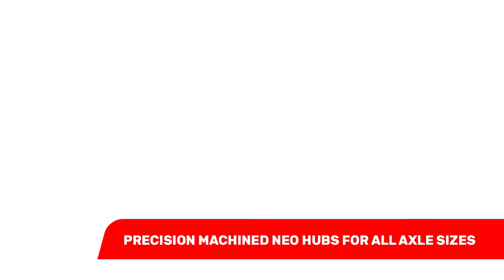Stan's NoTubes Grail CB7 Wheelset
Today’s rides demand a new breed of wheel, one as fast on paved above category climbs as it is on 200 miles of gravel. Designed from the ground up to optimize lower pressure tubeless tires and disc brakes, the Grail CB7 combines the best characteristics of an ultralight road wheelset with new levels of stability, control, comfort, and durability.

Today’s road and gravel tires have evolved. Yesterday’s slow-rolling 23mm tires and energy-robbing extreme air pressures have been replaced with wider, faster, and more comfortable tire designs. The Grail CB7 is the first rim built specifically around this new breed of tire. The BST tubeless rim design of the Grail CB7 has a maximum tire pressure of 85psi (5.9 bar), offering incredible performance for 28-40mm road and gravel tires. Above all else, the new Grail CB7 proves that smoother is faster by combining lateral stiffness with the softest riding feel of any wheelset. That special ride is about more than just comfort. Decreased resistance from road impacts and less shoulder and arm fatigue means more power to the pedals and a faster rolling wheelset.

The Grail CB7 is one of the lightest road wheelsets ever made, thanks in large part to its purpose-built 300g carbon rim. Designed to take full advantage of disc brakes and tubeless tires, the incredibly short sidewalls of the Grail CB7 put material only where it’s necessary, lowering weight and enhancing ride quality. The result is outstanding acceleration and a serious advantage on climbs.

The Grail CB7’s WideRight 21.6mm internal width and impact-absorbing RiACT design make sure all that speed is matched by stability and control. Wider rolls faster, and the shape of the Grail CB7 rim is designed to work with the shape of your tires, creating a wider and more stable base that improves both speed and stability in the corners. Stan’s radial impact-absorbing carbon technology (RiACT) combines a more compliant low-profile rim shape with a special carbon lay-up process to create a rim that better absorbs vibrations and distributes impacts. The Grail’s incredibly short sidewalls and RiACT technology allow for low tire pressures without the fear of pinch flatting a tire or damaging a rim, offering decreased rolling resistance and peace of mind in all conditions, everywhere you ride. The added width and RiACT technology of the Grail CB7 mean stability and control for intuitive handling both on the road and off.

One of the biggest advantages of a tubeless wheel is the ability to seal flats almost instantly while you ride. With five patents on tubeless rim design (and counting), Stan’s NoTubes is the leader in tubeless innovation, and nothing beats the durability, convenience, and performance of our Bead Socket Technology. The Grail CB7 provides the amazing traction and control only a Stan’s tubeless system can offer, along with the ability to seal flats while you ride. Tubeless is the future of performance for road and gravel wheels. With the Grail CB7 wheelset, that future is here.